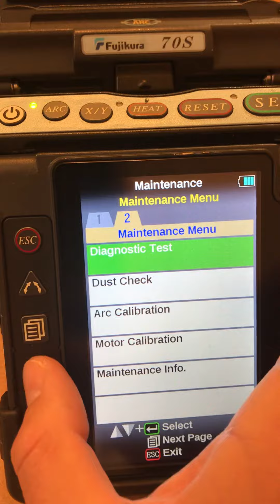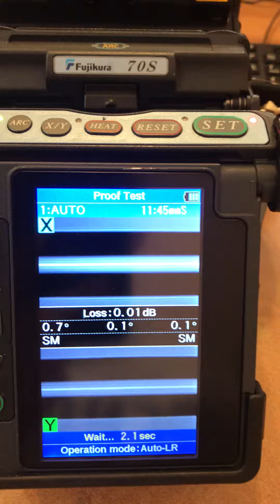Fujikura fsm-70s for SALE!